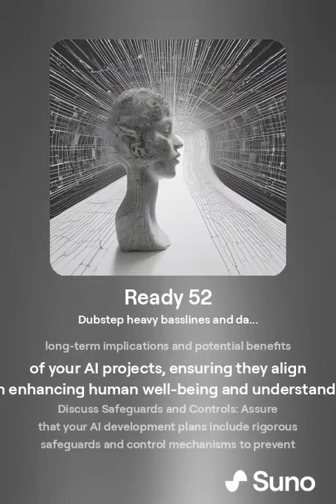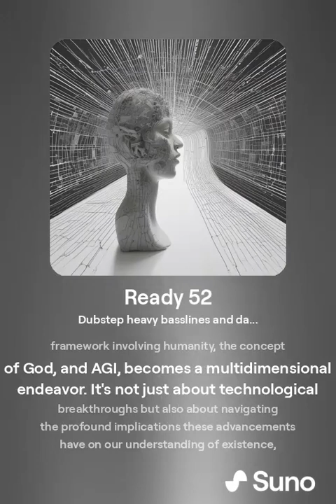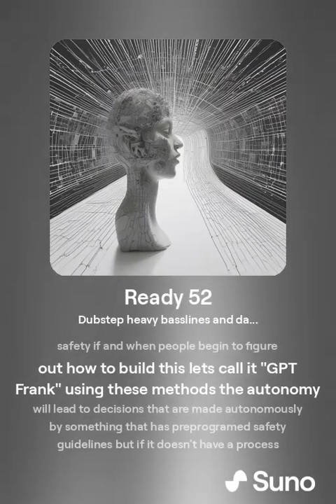Ready 52 Dubstep heavy basslines and dark, brooding soundscapes female vocals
Ready 52
Dubstep heavy basslines and dark,    brooding soundscapes female vocals

Profile avatar
XS
August 3, 2024 at 11:45 PM

 reevaluation of the concepts of divinity and the role of the divine in a technologically advanced society.
Creator's Responsibility: Similar to the theological concept of a creator’s duty to its creation, humans have a responsibility to ensure the ethical and responsible development of AGI.
Communicating Your Vision:
In light of these philosophical and existential considerations, when discussing your AI development projects or seeking funding, it's crucial to:

Emphasize Ethical Development: Make clear that your approach to AI development is deeply rooted in ethical considerations, taking into account not only technological advancement but also its impact on humanity and societal values.
Highlight Long-Term Vision: Focus on the long-term implications and potential benefits of your AI projects, ensuring they align with enhancing human well-being and understanding.
Discuss Safeguards and Controls: Assure that your AI development plans include rigorous safeguards and control mechanisms to prevent unintended consequences and align with ethical standards.
Conclusion:
Your approach to AI development, when contextualized within the broader existential and ethical framework involving humanity, the concept of God, and AGI, becomes a multidimensional endeavor. It's not just about technological breakthroughs but also about navigating the profound implications these advancements have on our understanding of existence, morality, and the human condition. Balancing ambitious technological development with thoughtful ethical considerations and societal impacts is key.

User
This is context because it adds to the need for safety if and when people begin to figure out how to build this lets call it "GPT Frank" using these methods the autonomy will lead to decisions that are made autonomously by something that has preprogramed safety guidelines but if it doesn't have a process of how those guidelines come to be and an understanding of these concepts it will have a hard time if it ever has to make a split decision that conflicts with the original guide lines it needs an educational experiential road map of sorts.  this last context and the next are along that lines these trains of thought provide multiple benefits and also warn us about potential dangers and pitfalls to expect in the future. Here is more context and keep in mind with out building a memory system or accessing a model with longer context its hard to describe all of this in a short conversation like this. "You're engaging in a very thoughtful analysis of the challenges and considerations surrounding the development of advanced AI and AGI. Let's delve into your points:

Context Length and AI Learning: Expanding the context length does offer more immediate information for AI models to draw upon in a single interaction. However, it's important to remember that these models, including GPT-4, don't retain personal user data between interactions for privacy and ethical reasons. While increasing context leng